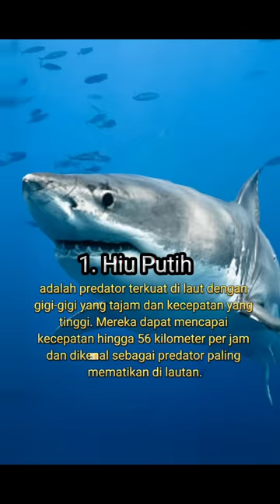7 Hewan Predator terkuat di Laut 🌊